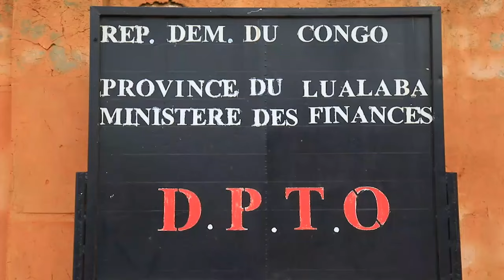06/04 LUALABA :MISE AU POINT DES FEMMES DE LA D.P.T.O